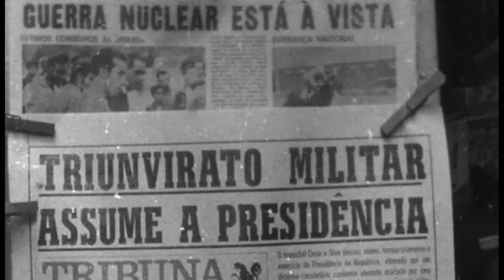Un viaje con Sebastião Salgado ( 1 )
En palabras de Wenders, la obra de Salgado explora “la debilidad de la condición humana”. Salgado revela observaciones agudas sobre el comportamiento humano, abarcando la hambruna que azotó El Sáhel en África en la década de 1980, las consecuencias del genocidio en Ruanda, y los territorios afligidos por las guerras en Bosnia y Kuwait. Sin embargo, no es inmune a los efectos desmoralizadores de la disparidad socioeconómica en el mundo y las atrocidades cometidas por el género humano.